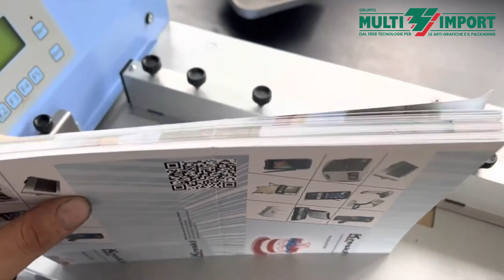PIT STOP 36 | Cordonatrice perforatrice formato 360x650 mm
✅Cordonatrice perforatrice per il formato 360X650 mm dotata di alimentazione ad aspirazione a carica no stop.

✅Disponibile con pannello LCD o pannello touch screen da 7 pollici per l’impostazione di tutte le funzioni compresa la perforazione.

✅20 memorie programmabili.